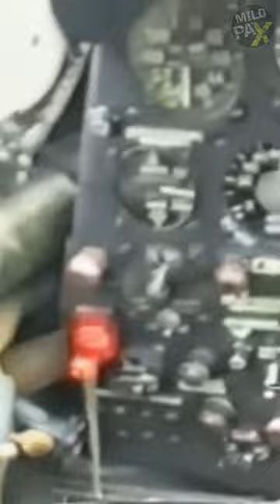Why Was This Bomber Carrying Vodka?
The TU-22, famously known as the "supersonic booze carrier," was a Soviet airplane specifically designed to carry 52 gallons of vodka in order to ensure the comfort of its crew during long flights.
The aircraft boasted an impressive air conditioning system to keep the cockpit cool. The system was fairly simple. It took the hot air from the engine compressor and ran it through a tank that had a mixture of 60 % distilled water and 40 % ethanol, effectively a tank of vodka. The alcohol would absorb the heat and evaporate at a rate of about 10 gallons per hour of flight, and in return, cool air would enter the cockpit. The beauty of the air conditioning system was that it could be controlled by the crew during flight. If the crew ran the air conditioning less, it meant that more vodka would be left in the tank.
Upon landing, any leftover vodka was drained from the tank and then distributed between the flight crew and ground personnel.

ADDITIONAL READINGS:

The Tupolev Tu-22 (NATO reporting name: Blinder) was the first supersonic bomber to enter production in the Soviet Union. Manufactured by Tupolev, the Tu-22 entered service with the Soviet military in the 1960s.

The aircraft was a disappointment, lacking both the speed and range that had been expected. It was also a difficult design to fly and maintain. It was produced in small numbers, especially compared to the Tupolev Tu-16 it was designed to replace. The aircraft was later adapted for other roles, notably as the Tu-22R reconnaissance aircraft and as a carrier for the long-range Kh-22 antiship missile.

Tu-22s were sold to other nations, including Libya and Iraq. The Tu-22 was one of the few Soviet jet bombers to see combat: Libyan Tu-22s were used against Tanzania and Chad, and Iraqi Tu-22s were used during the Iran–Iraq War.

In the immediate postwar era, the Soviet aircraft establishment was repeatedly upset by Joseph Stalin, who chose favourites and enemies at whim and created chaos within the design bureaus. Andrei Tupolev's OKB-156 had successfully converted the Boeing B-29 Superfortress into the Tupolev Tu-4, while their suggestions to create a more advanced design were ignored as they fell from favour. In 1951, Stalin created OKB-23 under the direction of Vladimir Mikhailovich Myasishchev to build new long-range bomber designs, forming the bureaus by picking designers out of Tupolev's OKB-156. OKB-23 began development of the four-engined Myasishchev M-4 intercontinental jet bomber.

To keep themselves in the bomber field, OKB-156 designed their own entry for a jet-powered bomber, the twin-engined Tupolev Tu-16 medium bomber. They were aware that the range of the design would not be enough to fill the intercontinental role of the M-4, and for this mission, they also proposed the four-turboprop Tupolev Tu-95. Ultimately neither the M-4 nor Tu-16 met their range requirements, leaving only the Tu-95 really able to carry out attacks against the US, with more limited performance. The M-4 was built only in small numbers, while the Tu-16 had much more widespread uses in a variety of roles.

The cockpit layout was also criticized by the pilots; it was filled with levers and handles that gained it comparisons to a hedgehog, and some of those controls could not be reached by the pilots, who took to flying with metal hooks and other ad hoc devices. Adding to its problems was a very high panel on the right, which blocked the view of the runway during landing if the aircraft had to crab against a wind from the left. This led to it being forbidden for flight by new pilots in crosswind conditions above fresh breeze on the Beaufort scale.

Air for the crew was provided by a bleed air system on the engine compressors. This air was hot and had to be cooled before being pumped into the cockpit. This cooling was provided by a large total-loss evaporator running on a mixture of 40% ethanol and 60% distilled water (effectively vodka). This system garnered the aircraft one of its many nicknames, the "supersonic booze carrier". As the system vented the coolant after use, the aircraft could run out during flight, and comfort had to be balanced by the possibility of running out of coolant.[23] Numerous cases of Tu-22 crews drinking the coolant mixture and becoming paralytically drunk led to a crackdown by Soviet Air Force authorities. Access to the bombers after flights was restricted, and more frequent checks were made on coolant levels. This higher level of security, however, did not end the practice.

The aircraft got one of its many nicknames, the "supersonic booze carrier".